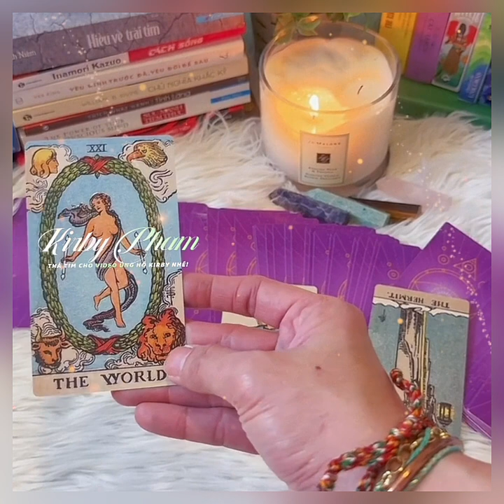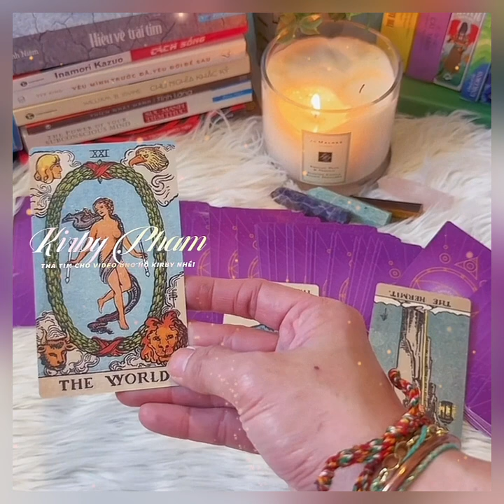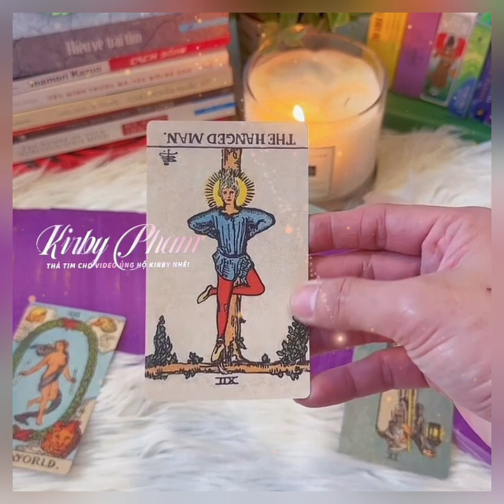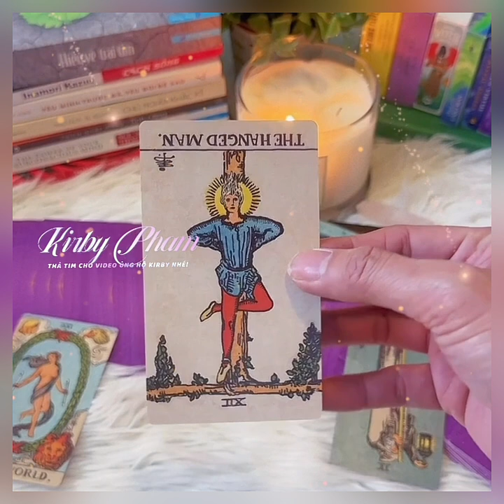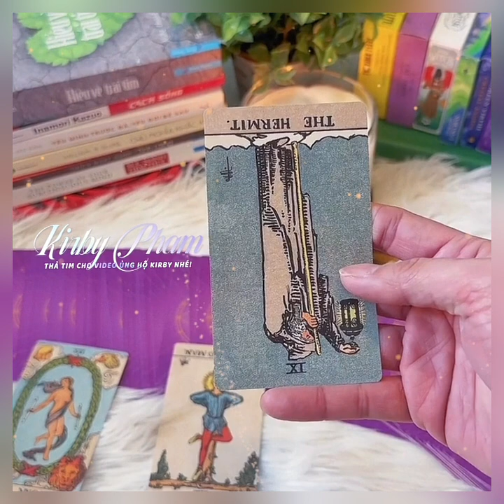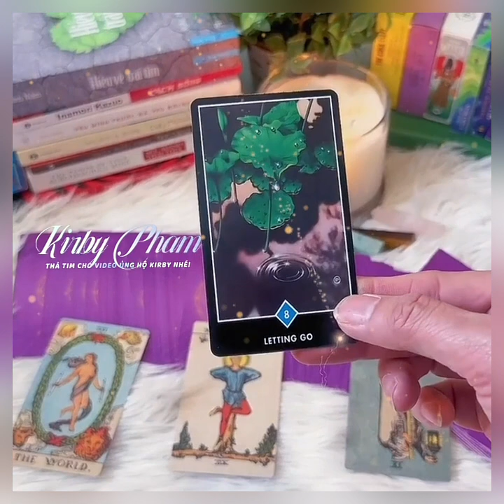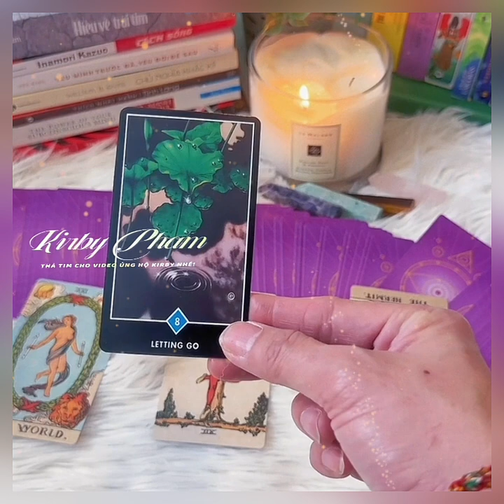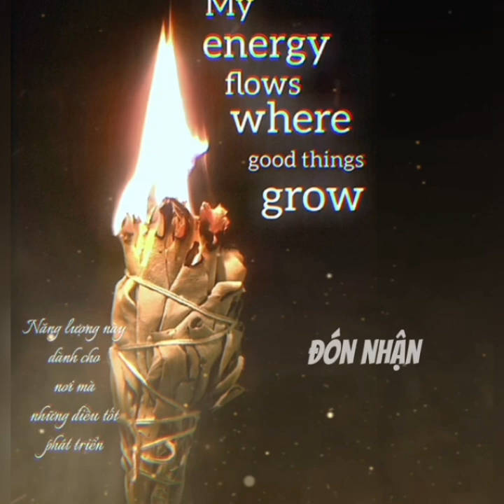Đoạn tình cảm của bạn & họ sẽ đi về đâu? - Chính Nghĩa de Papillon